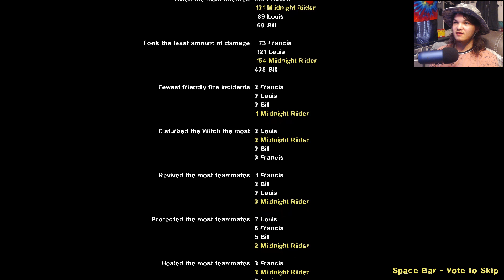Left 4 Dead on PC #2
Thanks for feasting your eyes upon my video.